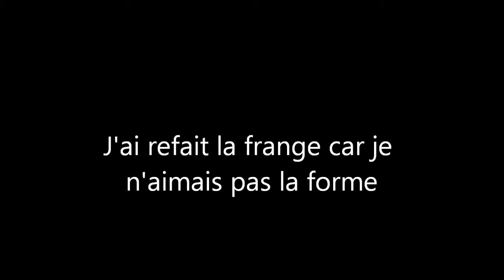Video #226- Roll and tuck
Voici une coiffure ultra simple mais qui demande de la longeur.
C'est le principe du Roll and Tuck.
Produits utlises: Rien. Mes cheveux etaient tout simplement etires.